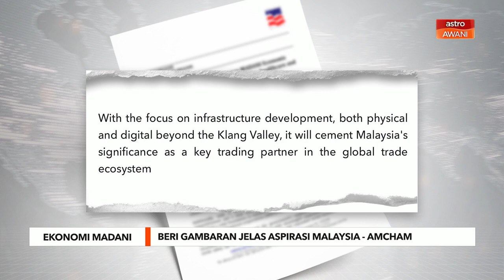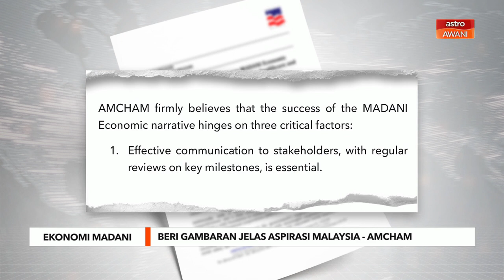Ekonomi MADANI beri gambaran jelas aspirasi Malaysia - AMCHAM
Pelancaran Ekonomi MADANI oleh Perdana Menteri, Datuk Seri Anwar Ibrahim pada Khamis jelas membayangkan aspirasi Malaysia untuk berada di kedudukan teratas dalam persaingan ekonomi dunia.